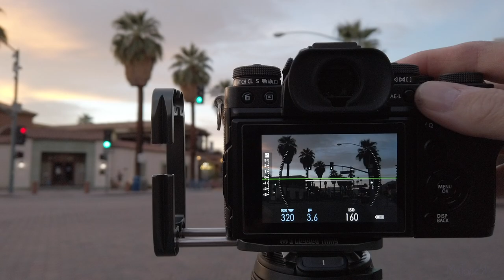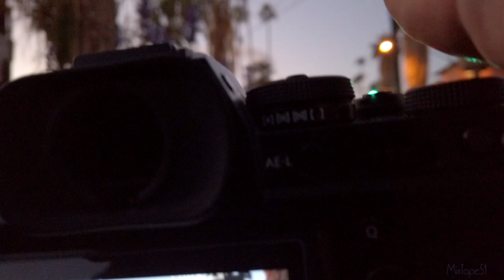Palm Springs and Fuji 16-55mm with the X-T3, Street Photography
You can't help but be relaxed in Palm Springs, it is one of my all time favorite city's and I hope you enjoy this street photography session with me using he Fuji X-T3 and 16-55mm.

Links to Gear Used In This Video Or That I Utilize:
- Fuji XF16-55mm
- FUJIFILM X-T3 Camera
- Fuji X-T4
- Fuji 55-200mm
- Wandrd Prvke 21 Liter
- Peak Design Capture Clip V3 with Arca-Swiss Compatible Plate
- Peak Design Capture Clip V3 w/ No Plate
- 3 Legged Thing Ellie L-Bracket Peak Design Clip V3 Compatible
- Fujinon XF56mmF1.2 R
- 3 Legged Thing Travis Aluminum Travel Tripod
- DJI Osmo Pocket
- Rode VideoMicro Compact

Drone Equipment:
- DJI Mavic 2 Pro Drone (US Version)
- PolarPro ND Filters

When you click on these links and purchase something from Amazon, this channel gets a small percentage which helps to keep the lights on. Thank you for your support and for watching! Cheers - Jade